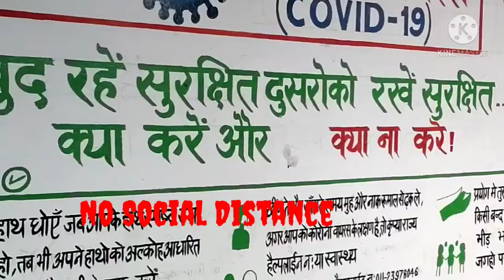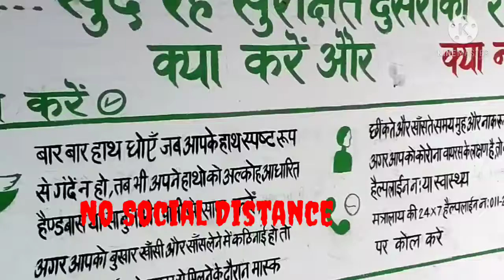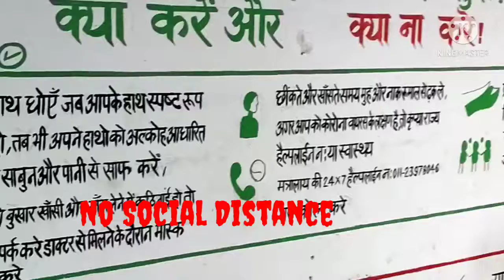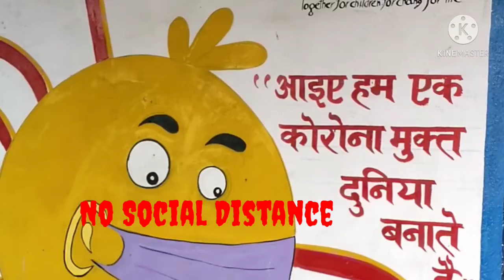मौत के कतार में हम कोई नहीं बच पाएगा ,श्मशान में जगह नहीं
मौत को बुलावा नहीं बचेगा कोई